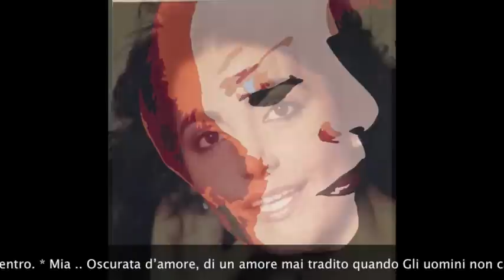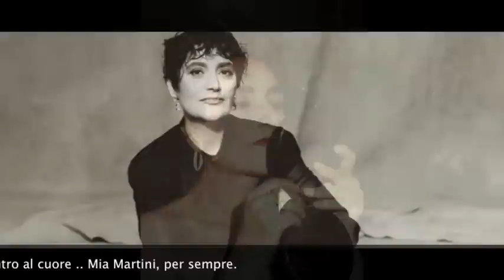*Mia ... Col tempo imparerò (luciano doati)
Mia (Ott 2012)

Mia .. Al Mondo
per stupire e lasciare un segno di te.
Mia .. Perché ci sia sempre tu
Almeno tu nell’universo
ogni volta che guardo Dove il cielo va a finire.
Mia .. Dillo alla luna
dille di tutto l’amore consumato e rubato dentro.
Mia .. Oscurata d’amore, di un amore mai tradito
quando Gli uomini non cambiano
nemmeno lontano da te.
Mia .. Inno di una pietà mai dimenticata.
Mia .. Donna, Donna sola e nulla di più.
Mia .. Per amarti come un Piccolo uomo
che da sempre canta con te.
Mia .. Nelle Lacrime di Marzo
che ancora oggi piango per te.
Mia .. Un Minuetto dolcissimo che vibra dalla tua voce
nelle parole lasciate come ricordo
di una vita che non c’è più.
Mia .. Un altro giorno ancora
Ancora una volta dentro al cuore
Mia Martini, per sempre.

luci@no doati